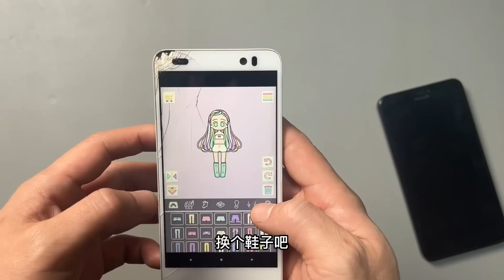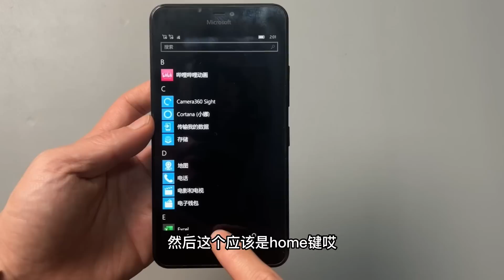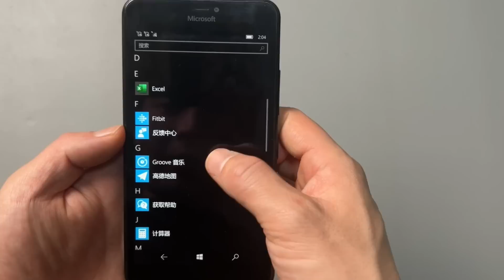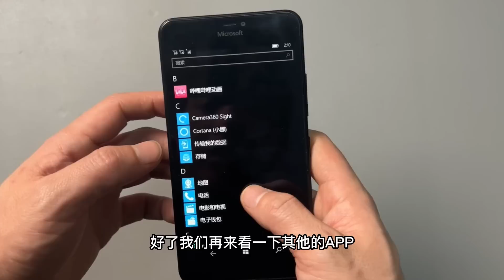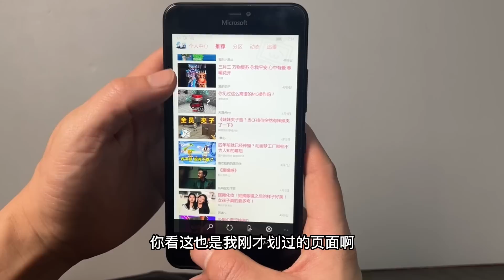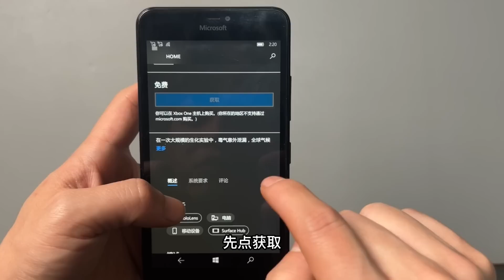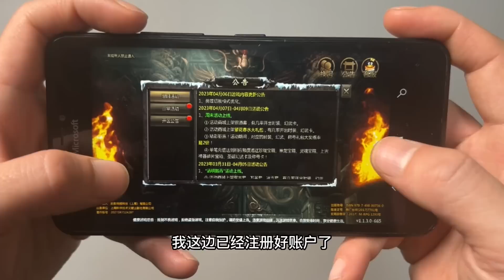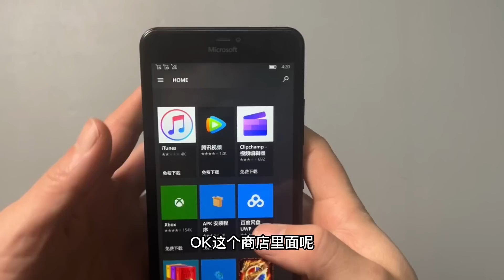Windows手机在2023年还有什么用？